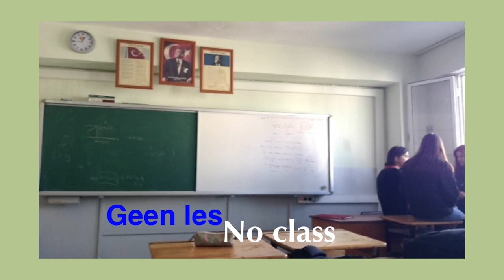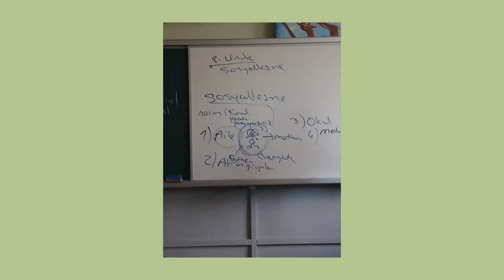Turkish High School | my personal experience as an international student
Comparing my high school in Turkey to my high school in Belgium, how it was like to be an international exchange student in Izmir... I lived in Izmir for one year thanks to the AFS cultural exchange program.

Which equipment do I use?
Phone Gimbal: Zhiyun Smooth 4